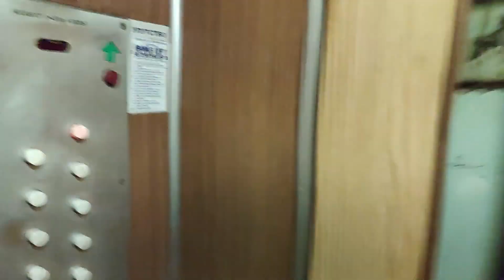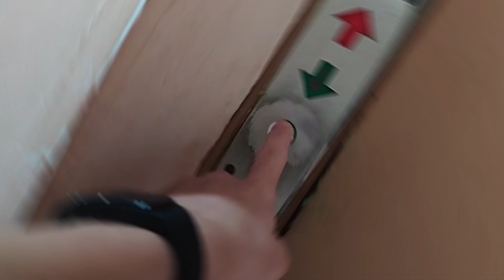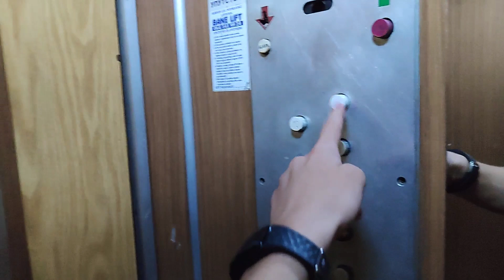2x INTERESTING, EPIC AND FAST Daka 2-speed lifts - Narodnog Fronta 1 - Jagodina, Serbia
Video taken: 7th of September 2024

Video 6/13 from Jagodina

This is the tallest building in Jagodina, and its lifts are absolutely amazing, both of them are very fast, completely original and pretty well kept. Though the big one is a little more run down than the small one, but its still absolutely amazing.

Strange how both lifts have the same capacity, while one of them is twice the size of the other.

---Small lift---
Manufacturer: Daka
Installed in the late 1970s/early 1980s
Stops: 12(0,1,2,3,4,5,6,7,8,9,10,11)
Capacity: 450 kg/6 persons
Type: 2-speed traction
Speed: 1.2 m/s
Lift rating: 10+/10
Ride quality: 10/10

---Big lift---
Manufacturer: Daka
Stops: 12(0,1,2,3,4,5,6,7,8,9,10,11)
Type: 2-speed traction
Speed: 1.2 m/s
Lift rating: 10+/10
Ride quality: 9/10